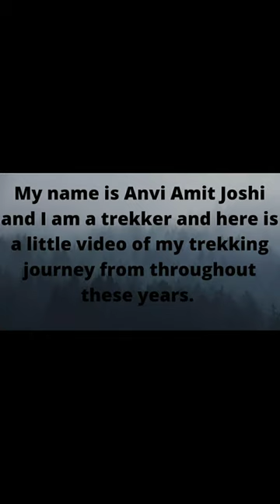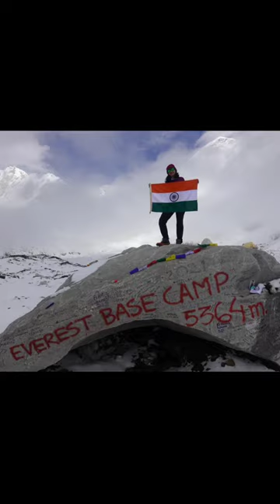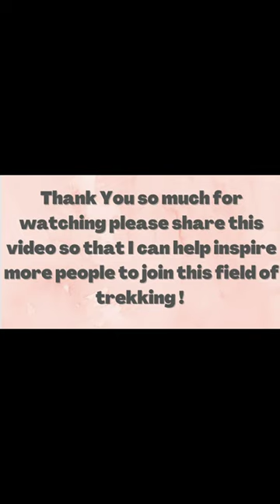Most Beautiful Treks Anvi Amit Joshi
Kilimanjaro Trek.
Everest Base Camp TrekRupin Pass Trek.
Annapurna Circuit & Thorong La Pass Trek.
Mardi Himal Trek.
Kedarkantha Trek.
Valley of flowers/ Hemkund Sahib Trek.
 Rupin Pass.